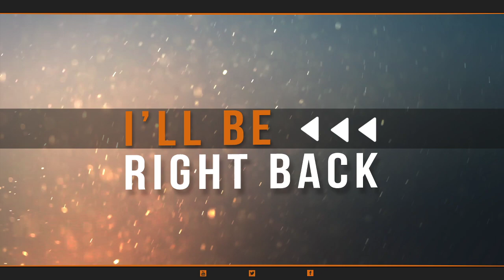The Search for Not-A-Swamp - No Man's Sky, pt.2 CW: insects, spiders, gunplay, flashing lights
On the next episode of our No Man's Sky playthrough, we try to find a planet with a different DANG BIOME than a freakin' swamp. Come watch and see how successful we are (maybe)?